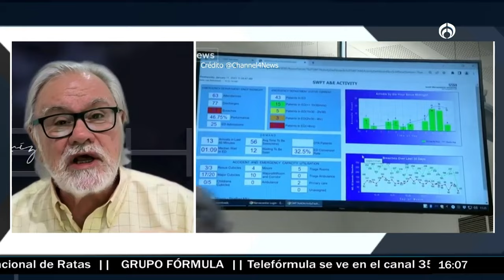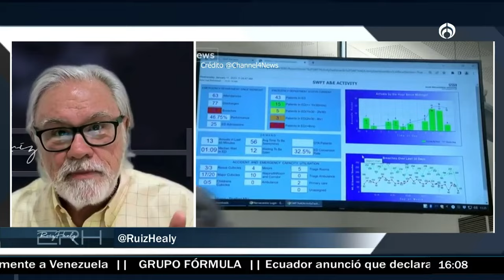Healy: británicos y mexicanos coinciden en hablar mal de su país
Eduardo Ruiz-Healy expresó que así como los mexicanos, los británicos hablan mal de su país por diversos escándalos políticos y sociales. Por ejemplo, uno de los presentadores de la BBC fue condenado a 6 meses de cárcel, suspendida la pena, por enviar y recibir 400 fotos de índole sexual de menores. En los periódicos tachan este caso como uno de impunidad porque salió libre luego de ser declarado culpable.
Además, otro de los escándalos es que el nuevo ministro aceptaron muy lujosa ropa de marca de uno de los Lores, la ciudadanía lo crítica por 'chupar' recursos pese a sus fuertes sueldos.

Grupo Fórmula